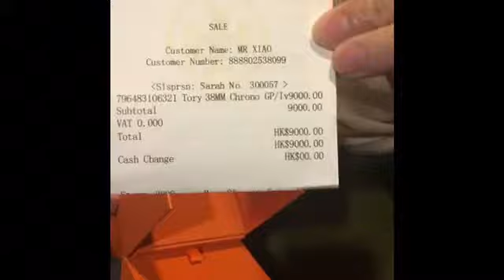Unboxing Tory Burch Watch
Visit EntrepreNurse facebook page for more products!❤️